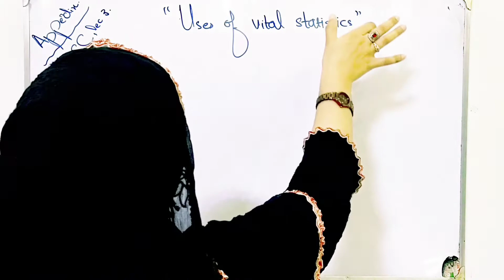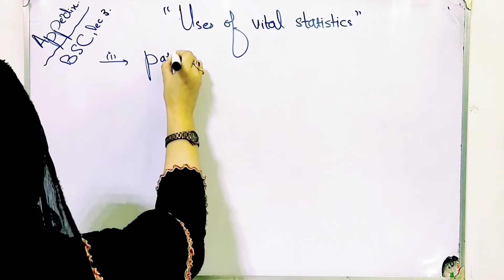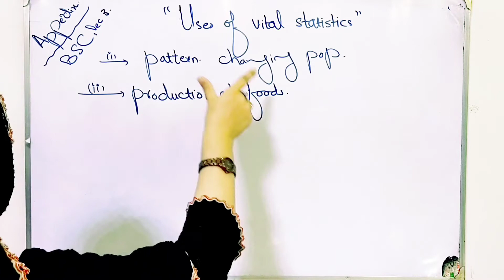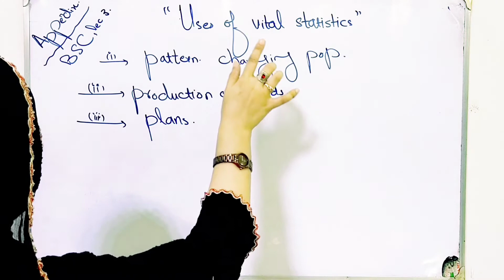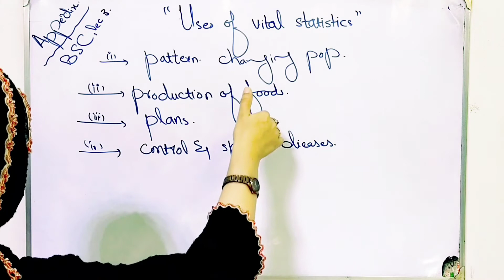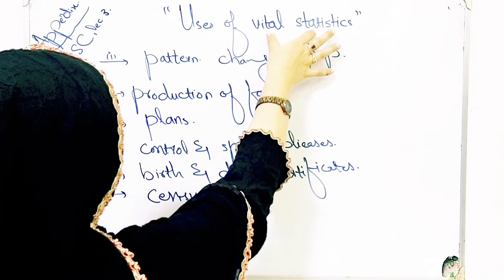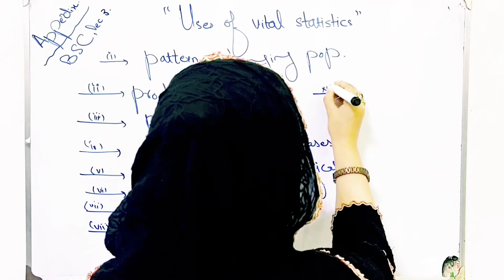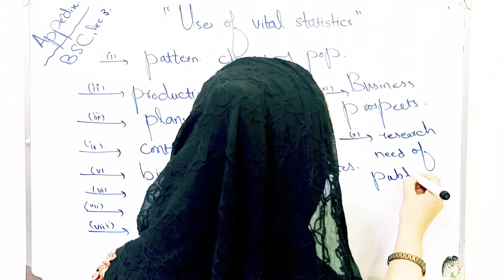Uses of vital statistics bsc appendix vital statistics lec 3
There are some factors which bring changes in the size of population and composition of human population e.g births add death take away some member of population. Such factors are called vital events and these vital events constitute vital statistics.